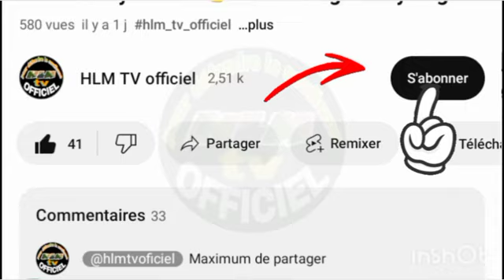TAFSIR ALQURAN JOTAAY N°6 سورة آل عمران AK CHEIKH SOULAYMAN BADIAN